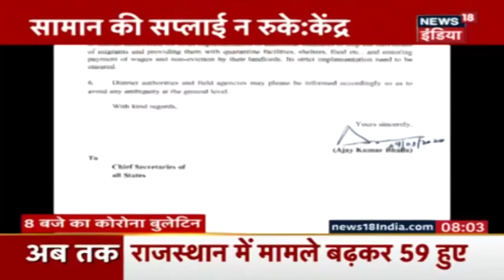क्या Italy के Milan शहर में हुए फुटबाल मैच की वजह से फैला था Coronavirus?